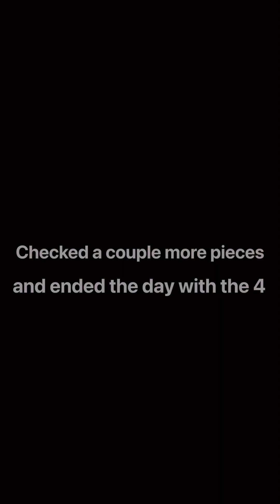2023 Shed Tour Ep 2- ND Public Land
Cole goes out shedding alone again, putting 10 miles on the boots in search of some whitetail sheds on public land in North Dakota.